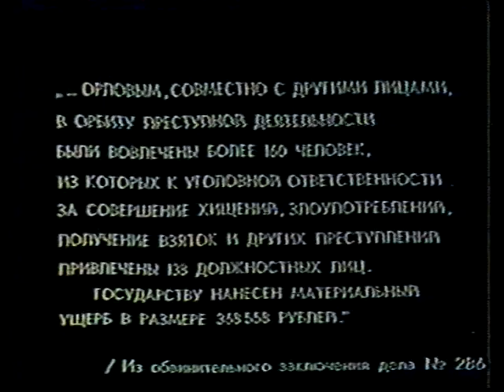CUPO: Wednesday, January 27, 1988 (Partially Incomplete Broadcast)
Programme One was a television channel produced and transmitted by Soviet Central Television, the television broadcasting organization of the USSR. It had a mixed schedule of news and entertainment, with the emphasis on events in the USSR, and also included regional programming.